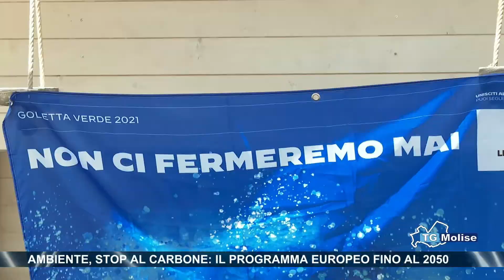Ambiente, stop al carbone: il programma europeo fino al 2050